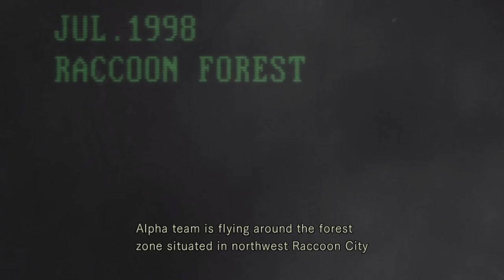Resident Evil remake part 1 in to the mansion